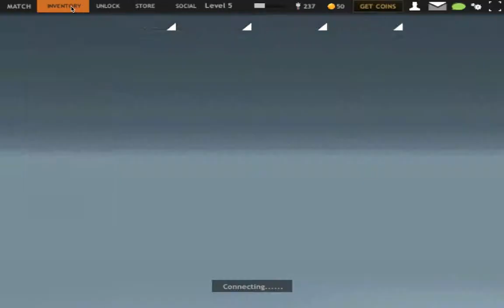red crubial firestorm gameplay